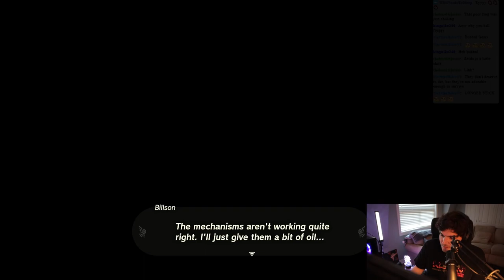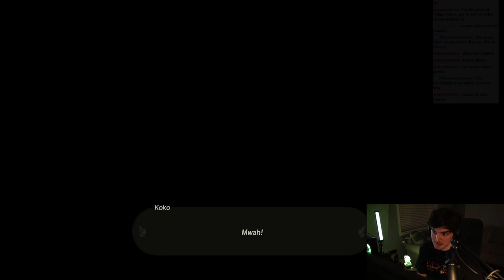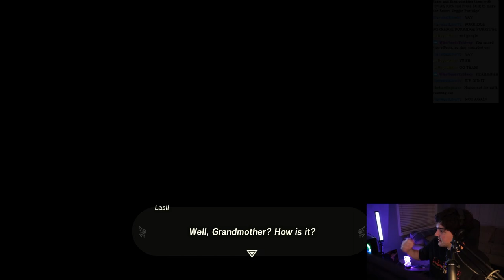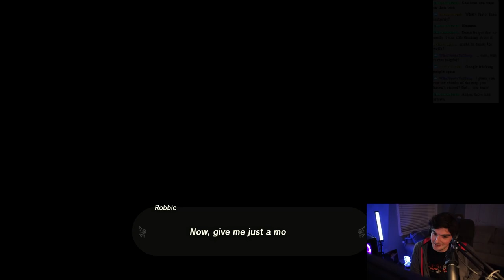I'm A Streamer Now...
Stream #1 ToTK May 21st 2023

Hey Invisible Audience!

I just wanted to share the full recording of my very first Twitch stream with you all, as I'm aware this community reaches all corners of the globe and time zones are tough.  I had even more fun with this than I anticipated I would!  It's a little rocky of course - My trying to balance chat and gameplay and figure out how it works to be on camera for this length of time.  But it was an exciting experiment, and I cannot wait to do it again.

Thank you to everyone who participated and dropped in to say hello.  As a content creator, I'm nothing without this caring community we've developed together over the past couple of years.

0:00  Intro
1:32  Hi There!
3:41  Chatting
19:53  Talking Tears of the Kingdom versus Breath of the Wild
22:21  Some More Chattin
31:15  Let's Play Some Zelda
36:20  Shrine #1
48:01  Meet Hoofpaste!
49:59  The Slope Skyview Tower
1:11:21  To The SKIES
1:27:28  The Golden Apple (Chat While Link Salivates)
1:31:47  Link Gets that Sweet Apple
1:32:33  Korok Skydive
1:33:20  Chattin' in Kakariko
1:36:51  Shrine #2
1:46:29  Exploring Kakariko
2:35:29  Puttin a Hearty Truffle Up the Captain's Ass
2:44:32  PORRIDGE
2:50:12  Chattin' About Actors
2:57:36  Link Finally Acquires the GIMP MASK
3:00:36  To The DEPTHS
3:02:44  Let's Try on that Gimp Mask
3:07:45  I'll Always Be a Gamer
3:09:51  Shrine #3
3:20:09  Would You Invite This Guy for Dinner?
3:25:20  Was That A Shooting Star?
3:32:12  Exploring Hateno Village
3:47:42  Shrine #4
3:56:21  Link the Sleep Paralysis Demon
4:03:06  Robbie and the Purah Pad
4:17:57  Hero's Path Mode is Nuts
4:21:08  Buddy Needs His Friend
4:25:17  Daddy Hestus's Sensual Dance
4:28:22  Going to War